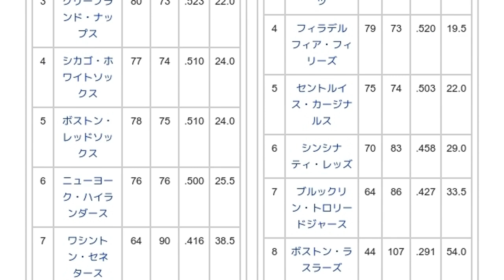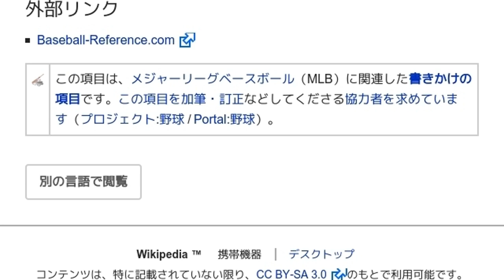「1911年のメジャーリーグベースボール」とは ウィキ動画